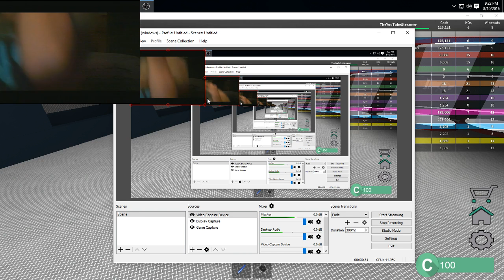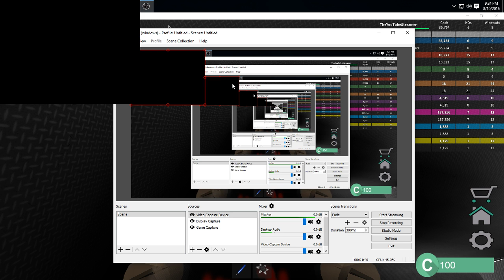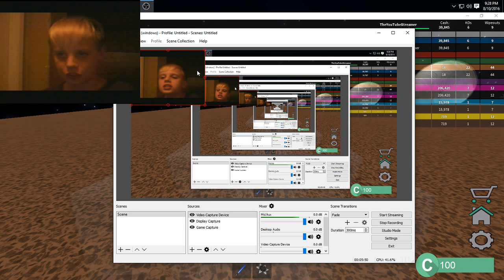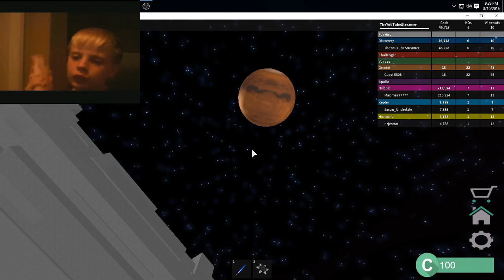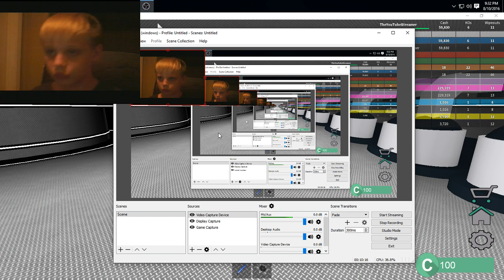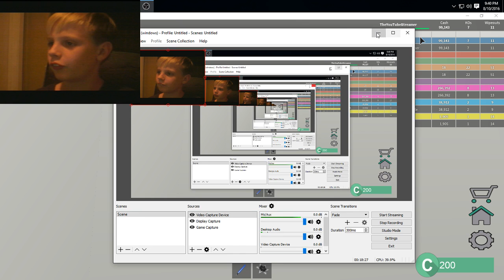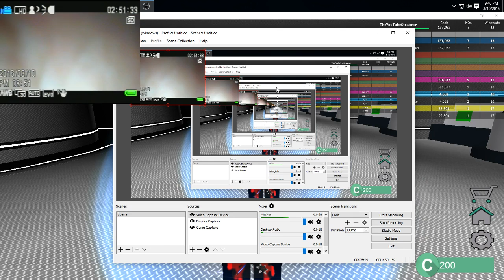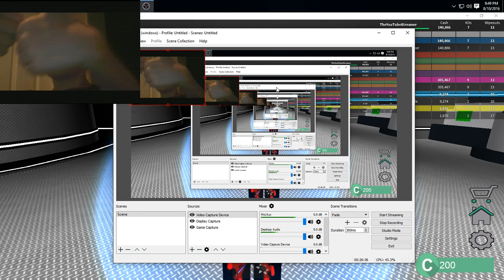I live in outer space now :)